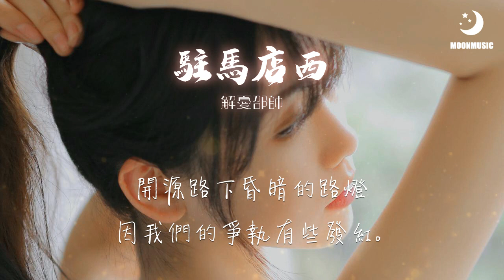解憂邵帥 - 駐馬店西『送你到了驻马店西，此后再也没有见过你。』【動態歌詞Lyrics】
❖歌詞在下面❖

作曲 : 解忧邵帅
作词 : 解忧邵帅
把你爱成了春夏秋冬，你把我看成了甲乙丙丁。
美丽的花朵终会凋零，那是所有生命的宿命。
开源路下昏暗的路灯，因我们的争执有些发红。

恒大两旁茂密的草丛，掩盖了所有你对我的宽容。
送你到了驻马店西，此后再也没有见过你。
我再也没有碰过你的身体，像一只怕水的鱼。
我再也不是盖世英雄，成了你爱情里的逃兵。
就像揽不住的风，和抱不了的整片天空。

置地大道最美时光里，曾有人陪我共度了风雨。
黄淮操场奔跑的自己，超越光速回到过去。
不是我非要逃避，后来爱的人莫名像你。

把时间定到了2017，把空间锁到了驻马店西。
假如真的有时光机器，我想我会毫不犹豫。

制作人：唐显程
编曲：唐显程 张东升
吉他：张东升
录音棚：郑州木纹之声
混音：唐显程

封面：薛凡
特别感谢所有喜欢听我歌的朋友。